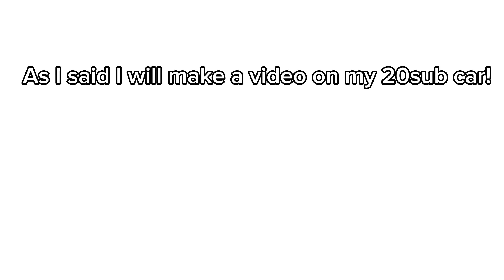We got to 23 subscribers!